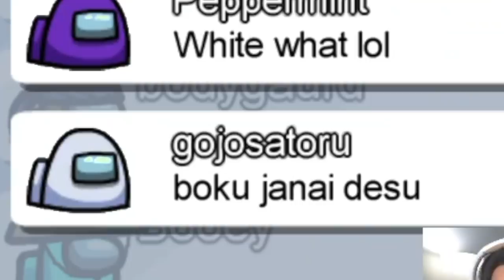Carol WINS as Impostor in Among Us!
Vanessa and Carol played Among Us! This was Carol's first time playing! Who should we play with next?